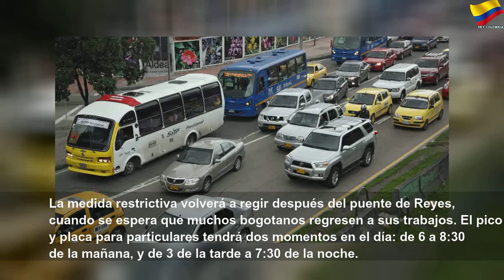¿Qué días no tendrá pico y placa Bogotá?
¿Qué días no tendrá pico y placa Bogotá? | Sky Colombia